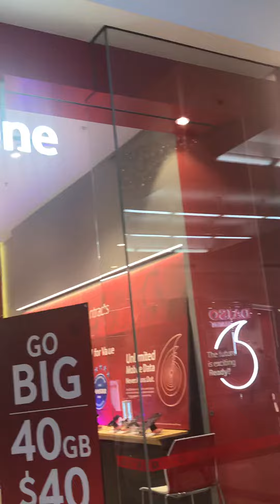Marion shopping centre view